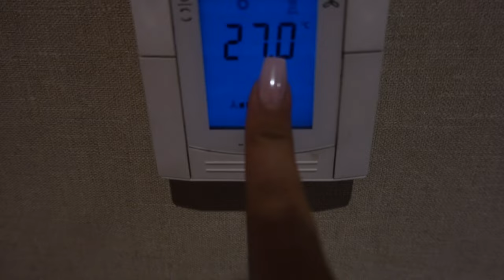WEDDING WEEK | my bestie got married♥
The most special day.
I cried many times recording and editing this vlog - hope you guys enjoy x